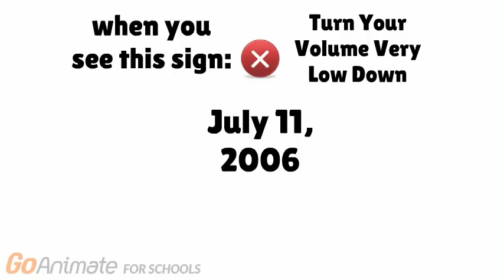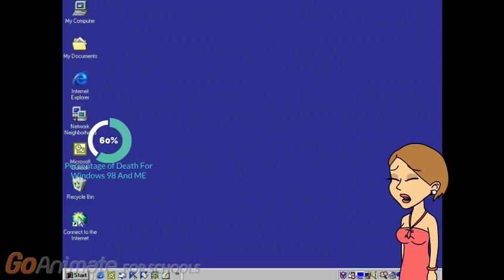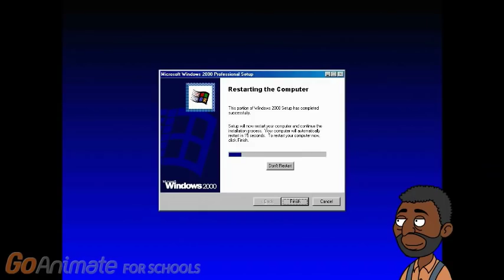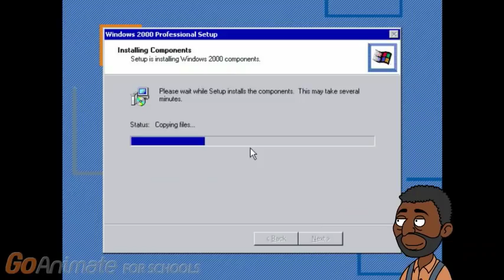Windows 98/Me End Of Life (READ DESCRIPTION)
Microsoft Windows 98, Microsoft Windows ME, and Microsoft Windows XP (plus image of box) and their respective logos (C) Microsoft Corporation.
Club Penguin (C) Disney Interactive Studios, RocketSnail Games and New Horizon Interactive.
Image at 0:16 (except for the blog post window) Credit to JJB22052000 on Deviantart:

Windows XP Installation Image at 0:35, 2:56, 2:58, 3:03, 3:06, and 3:08. Credit to its owner (idk who it is, I couldn't find the source).

Windows ME Desktop (except Windows XP installation window image on top of it) at 1:49 credit to (idk I couldn't find the source)

Windows 2000 restart installation photo credit to it's owner (idk I couldn't find the source)

Club Penguin Image at 0:43 Credit to its photographer (I couldn't find its owner)
Windows 2000 Upgrade Installation Image at 0:55 Credit to Wallpaper-House.com
Windows 98 Shutdown Screen image at 1:08, 1:12, 2:05, and 2:13. Credit to Wikipedia.

Windows 98 Shutdown Screen at 1:08, 1:11, 2:13, credit to its respective source.

Windows XP CD photo at 1:34 credit to its respective source.

Windows 2000 Installation Photo at 3:01 Credit to PicClick UK.

Thomas the Tank Engine and Friends Season 1 Runaway Theme (C) Mattel
And credit to the original user who uploaded the theme (the video with the audio is gone now).

CREDIT TO Nicholas Deleon and the website it was posted on for blog post that appears at: 0:16, 0:29, 0:39, and 1:30. Yeah, I know, I used it as a "Window" that interrupts the user's session, like what Microsoft did with Windows XP.

since no end of life videos for operating systems older than xp
were made, i decided to make this video. in honor of windows vista's end of support
If All Of You Are Wondering What The Music At: 1:53 Is, Its The Thomas The Tank Engine And Friends Season 1 Runaway Theme.
R.I.P Windows Vista November 1, 2006 - January 30, 2007 - April 11, 2017
The Windows Vista End Of Life Was Already Been Made By Another User